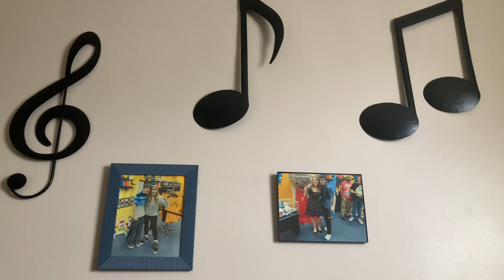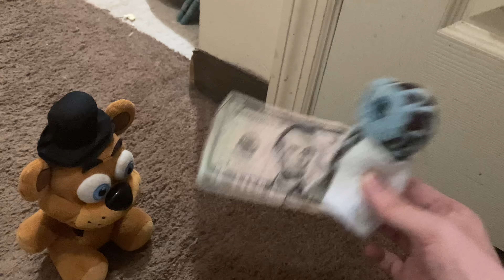XBS Movie: Bananas & Sprite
Freddy, Bonnie & Cupcake find out what happens when you have Bananas & Sprite!